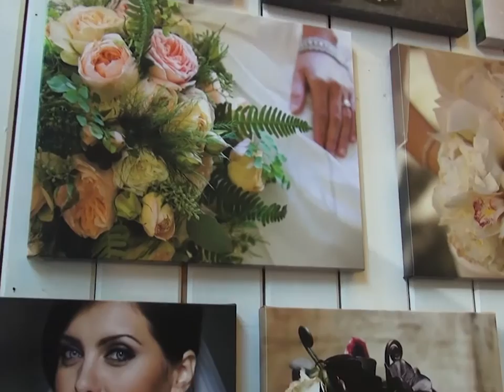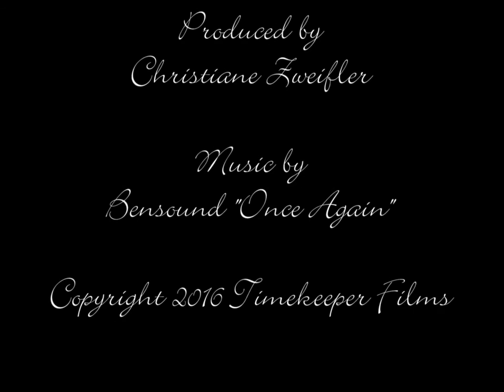The Making of a Wedding - By Flora Nova Design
Amanda and Matthew's beautiful winter wedding at The Edgewater Hotel in Seattle. From planning to flower and rental selection, from design to setup. A gorgeous wedding from A to Z.
This movie was created by my sweet film maker daughter (who is 17!) and I love it!!